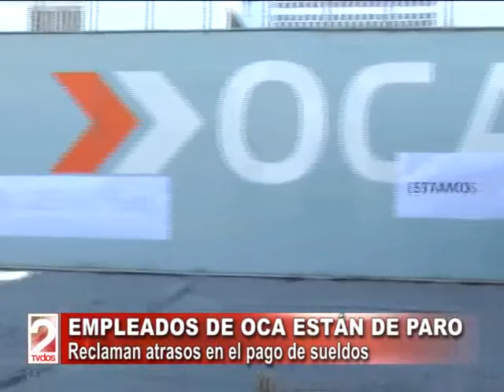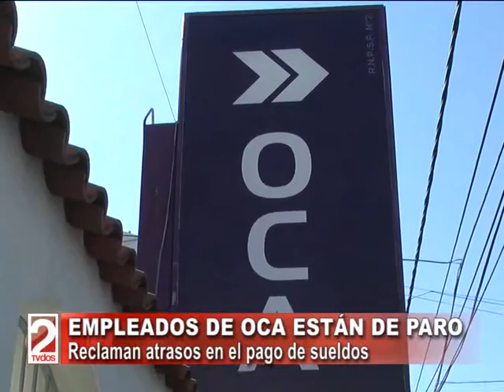EMPLEADOS DE OCA ESTÁN DE PARO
Reclaman atrasos en el pago de sueldos
JORGE GUAYMÁS - Sec. Gral.del Sindicato de Camioneros